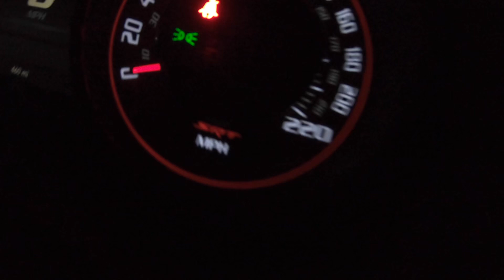FIRST POV DRIVE IN MY HELLCAT REDEYE CHALLENGER 797hp🤯